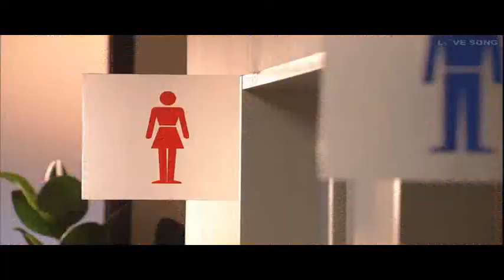Yukan Club Crossdressing